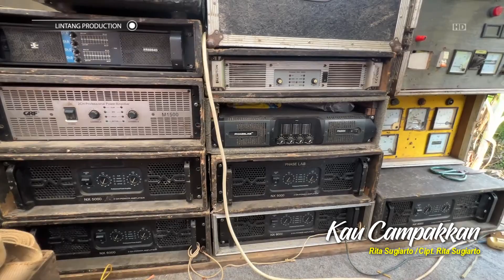CEKSOUND HAN'S PRO AUDIO FT KAISAR RD BOTEKAN ULUJAMI 16 JUNI 2023